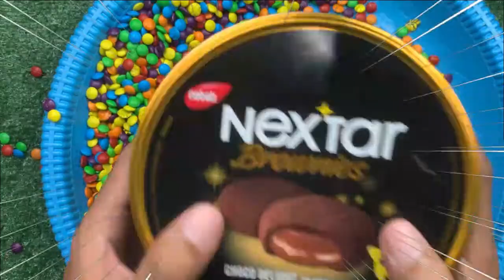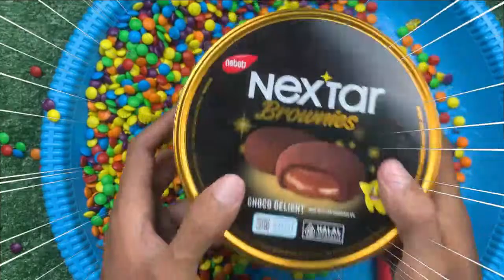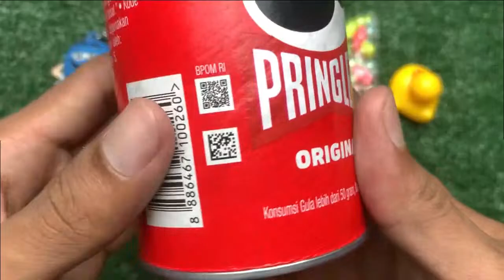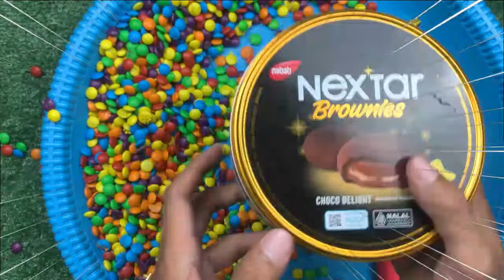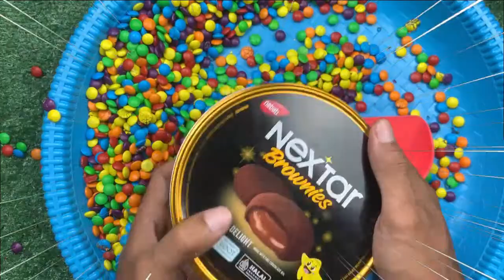Satisfying Video - Unpacking Rainbow Mini Candy ASMR, best full of candy, asmrcandy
Stop Motion Cooking ASMR Colorful Koi Fish Cow, ikan & Big Frog 다채로운 잉어물고기 | 거대한 개구리 - 무지개 메기/ 스톱 모션

satisfying lips asmr eating candy,satisfying lips eating candy,eating satisfying candy,